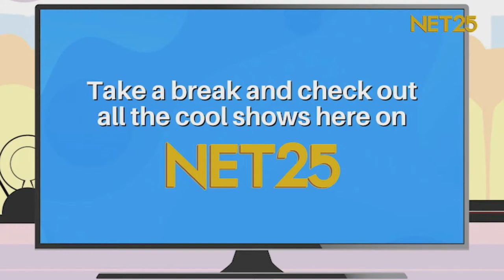Love Tonipet & Everythaaang! | April 2, 2024